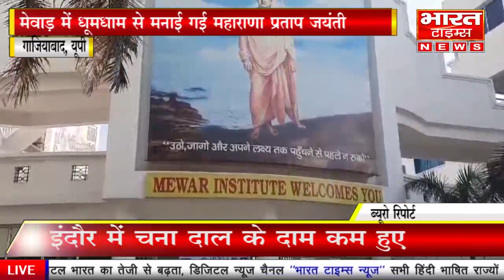मेवाड़ में धूमधाम से मनाई गई महाराणा प्रताप जयंती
गाजियाबाद, यूपी
ब्यूरो रिपोर्ट

विद्यार्थियों ने अपनी प्रस्तुति से जगाया देशभक्ति का जज्बा

वसुंधरा स्थित मेवाड़ ग्रुप ऑफ इंस्टीट्यूशंस में आयोजित महाराणा प्रताप जयंती समारोह में इंस्टीट्यूशंस के चेयरमैन डॉ. अशोक कुमार गदिया ने कहा कि स्वतंत्रता आंदोलन में अन्य महापुरुषों की तरह महाराणा प्रताप भी नौजवानों के प्रेरणास्त्रोत हैं। विषम परिस्थितियों में भी अडिग खड़े रहने का हुनर महाराणा प्रताप के पास था। वह देश के ऐसे सर्वमान्य नेता रहे जिन्हें जीव-जानवर भी प्यार करते थे। महाराणा को उनकी टीम ने ही महान बनाया।
उन्होंने महाराणा के चेतक घोड़े और राम प्रसाद हाथी की स्वामी भक्ति पर भी प्रकाश डाला। उन्होंने बताया कि इतिहासकार और कवियों की मानें तो महाराणा प्रताप ने देश के लिए घास की रोटियां खा आदिवासियों के बीच रहकर अपने वतन के लिए संघर्ष किया। ऐसे महापुरुष विरले ही पैदा होते हैं।
 मेवाड़ ग्रुप ऑफ इंस्टीट्यूशंस की निदेशिका डॉ. अलका अग्रवाल ने अपने विचारों में महाराणा प्रताप के प्रसंग सुनाये। इससे पूर्व डॉ. गदिया एवं मेवाड़ ग्रुप ऑफ इंस्टीट्यूशंस की निदेशिका डॉ. अलका अग्रवाल ने महाराणा प्रताप, मां सरस्वती व भारत माता की प्रतिमाओं के समक्ष दीप प्रज्ज्वलन के बाद पुष्प अर्पित कर अपनी भावांजलि दी। समारोह सरस्वती वंदना से शुरू हुआ। इसके बाद एकल गीत, सम्भाषण व कविताओं, स्लोगन के जरिये विद्यार्थियों ने महाराणा प्रताप की शौर्यगाथा सुनाई। सांस्कृतिक कार्यक्रम प्रस्तुत करने वाले विद्यार्थियों में प्राची, दामिनी, अनुराग, अर्चना, आयुषी, मणि, शीतल आदि थे। समारोह का संचालन विनय और अर्चना ने किया। इस मौके पर विभिन्न विभागों के प्रमुख, फैकल्टी स्टाफ, छात्र-छात्राएं आदि मौजूद थे।